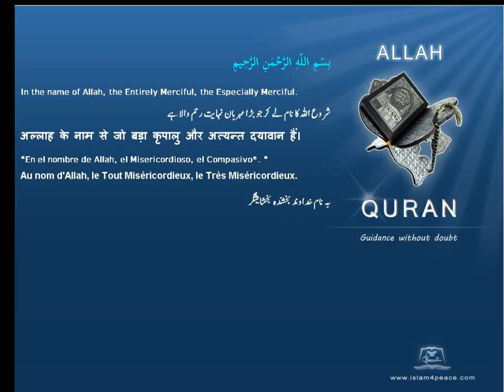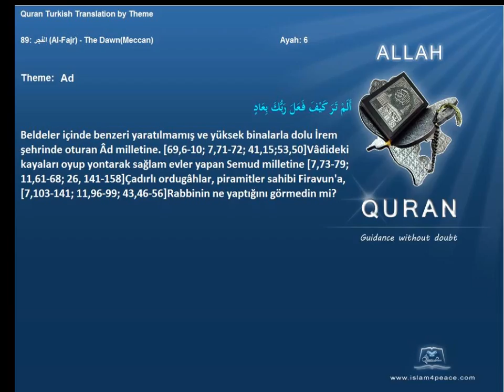Quran by Theme Turkish Ad Islam4Peace com